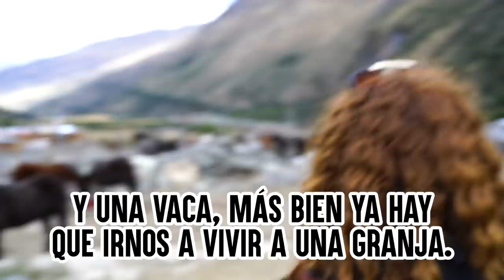¡HACIENDO TOMAS ILEGALES!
En un lugar así de rifado "LA LAGUNA HUMANTAY" en Perú,  se ameritaba hacer una tomas épicas del soldado DRONE. Sólo hubo un problema... ¡LA LEY!